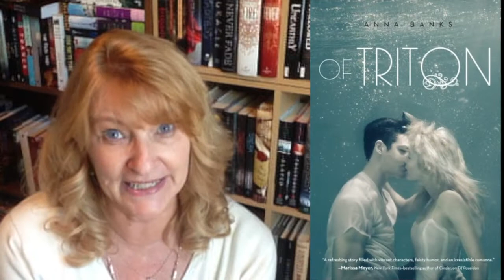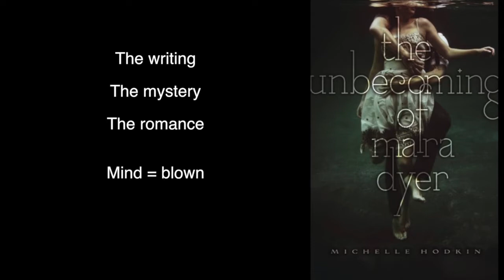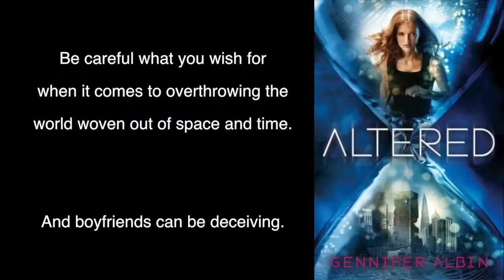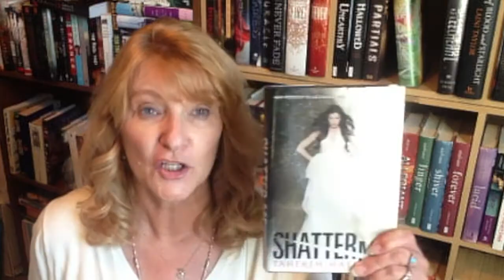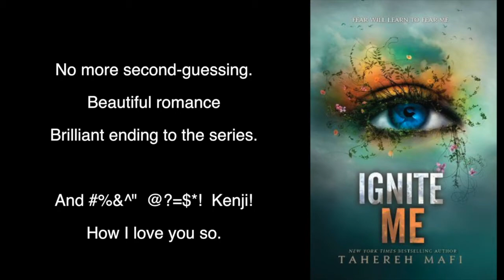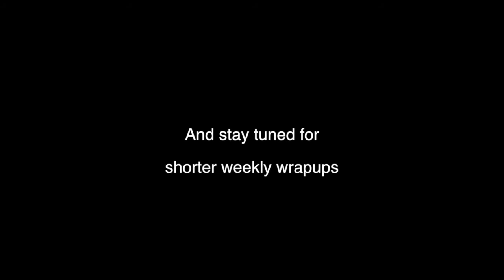February Wrap up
Books and books and books.  Some good, some terrible!  Here's the rundown:

Red Hill by Jamie McGuire
Of Triton (Syrena Legacy #2) by Anna Banks
Isolation (Partials Sequence 0.5) by Dan Wells
The Unbecoming of Mara Dyer (Mara Dyer #1)  by Michelle Hodkin
Element 119 (Element 119 #1) by Jaime Just
The Distance Between Us by Kasie West
Enders (Starters #2) by Lissa Pice
The Moon Dwellers (Dwellers #1)  by David Estes
Altered (Crewel #2) by Gennifer Albin
Saga by Brian K. Vaughan and Fiona Staples
The Art of Wishing by Lindsey Ribar
Evertrue (Everneath #3) by Brodie Ashton
Wrecked by Priscilla West
Gift by Andrea J. Buchanan
Shatter Me, Destroy Me, Unravel Me, Fracture Me, and
     Ignite Me by Tahareh Mafi